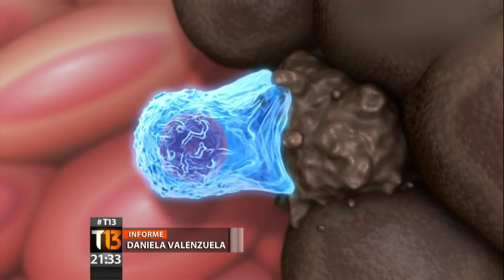NUevo Método contra el cáncer, LA INMUNOTERAPIA FUNICONA !!!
Videos y más videos de todo tipo.